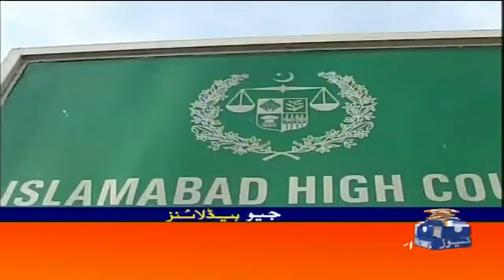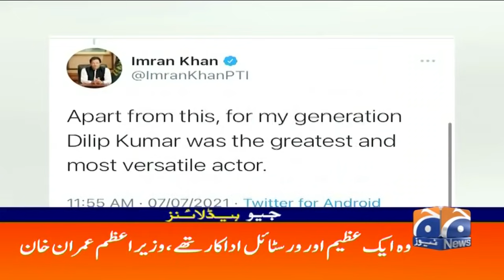Geo Headlines 04 PM | 7th July 2021